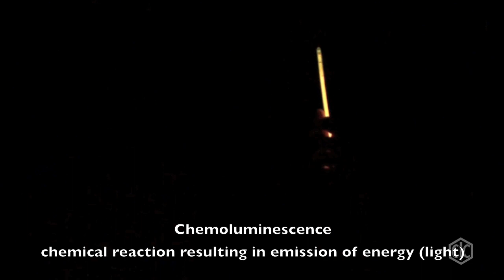CIC It's Chemistry Eh - The Adventures of Chemistry Cat.mov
Submission for the 2012 "It's Chemistry Eh" CIC YouTube Contest